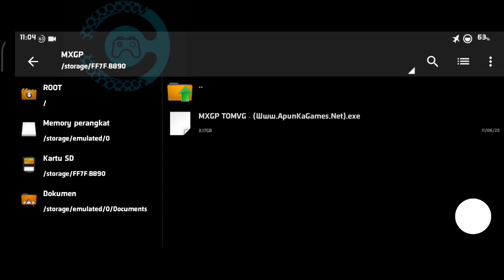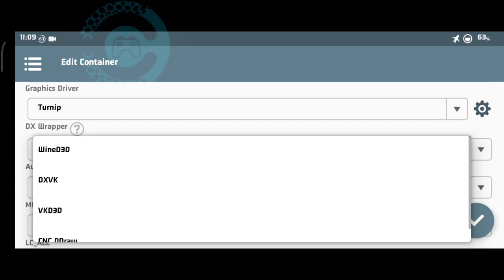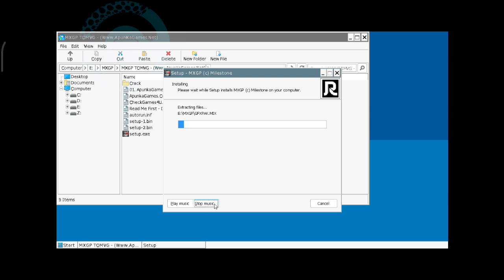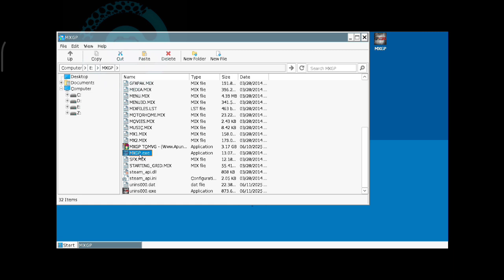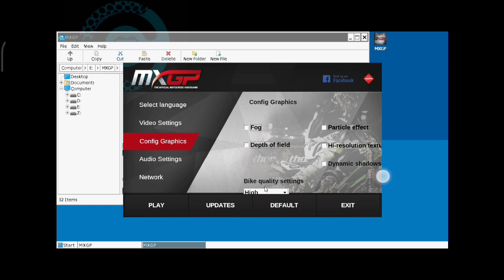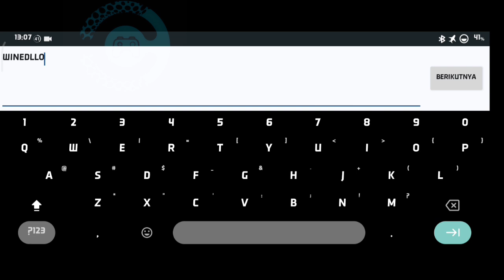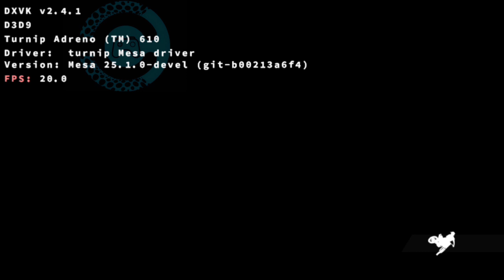MXGP (install + setting) Winlator glibc bionic build 5 Snapdragon 680 Redmi 10c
Emu= Winlator
Size= 3.76gb
Virtual Gamepad Support= yes
Gamepad= X3
Cooler= Kipas 4x4(12v) atau 8x8(5v)

Note:
 - fps dan suara menjadi lebih baik tanpa screen record (better fps and sound without screen recording)
 - Bisa gunakan turnip dan dxvk yang lain (Can use turnip and other dxvk)
 - untuk penginstallan winlator bionic wajib mematikan google play protect (for winlator bionic installation, you have to turn off google play protect)
 - download from apunkagames

Thanks for:
  Allah SWT